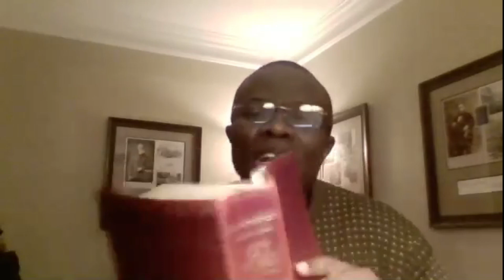Bethlehem Missionary Church: Hebrews #45 - The Heroes of Faith Part 6, Hebrews 11:29-31. 1/26/22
Rev. Moses Onwubiko continues his teaching in the book of Hebrews.  Hebrews #45 - The Heroes of Faith Part 6, Faith of the Exodus Generation. Hebrews 11:29-31. This was recorded via Zoom and on Facebook Live on Wednesday, January 26, 2022